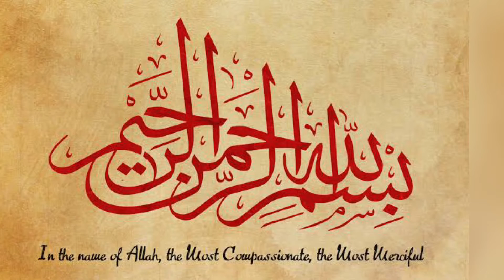Quran Har Roz | Part 1592 | Surah Yunus Ayat no. 13 - 14 | Urdu Tarjuma